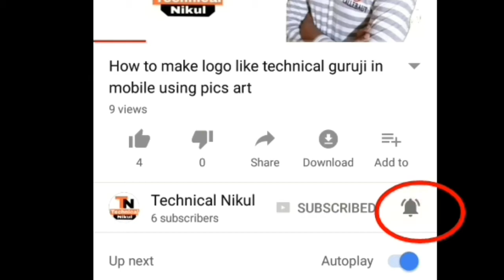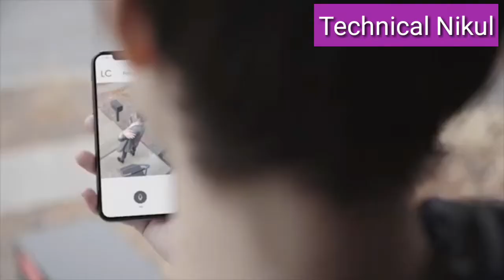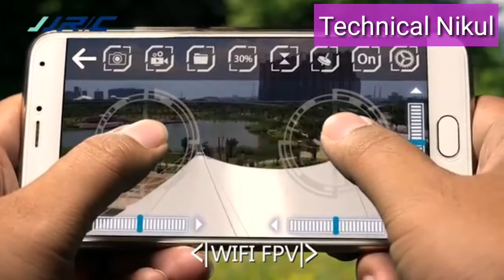5 amazing gadget you can buy now on online /jjrc crab drone/ gofish cam/ roome smart light/ light ca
Sorry friends link nahi de paya per app direct search kar sakate he google pe
1, gofish cam
2, light cam
3, jjrc crab drone
4, Roome smart light
5, pillo health robot